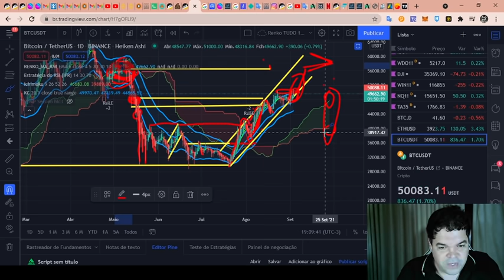Bitcoin (BTC) - Análise de fim de tarde, 03/09/2021!